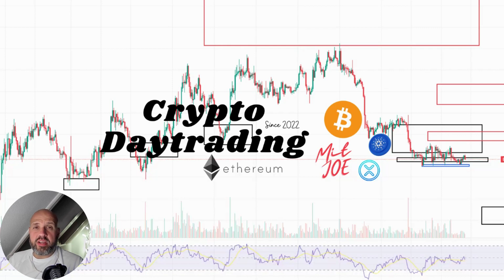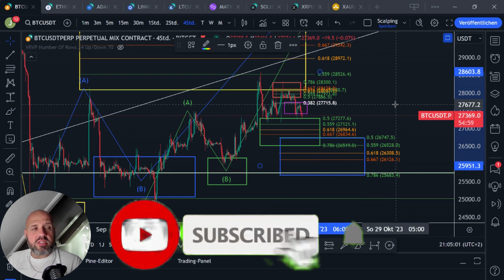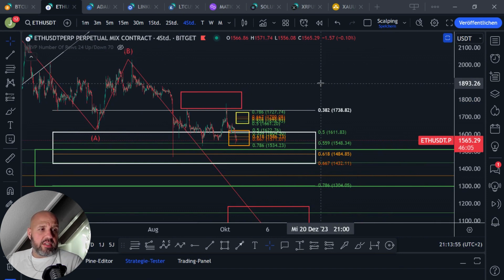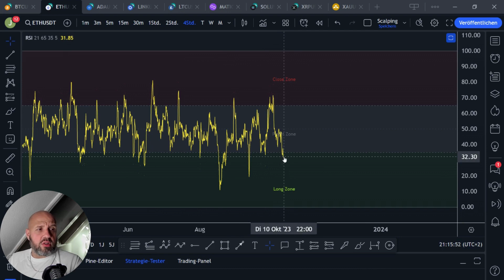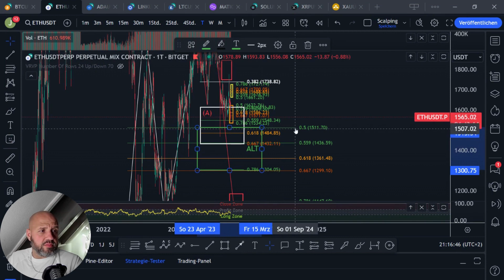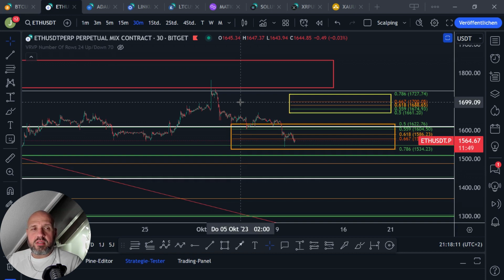bitcoin und ethereum | Jetzt könnte es schnell gehen❗ | Technische Chartanalyse nach